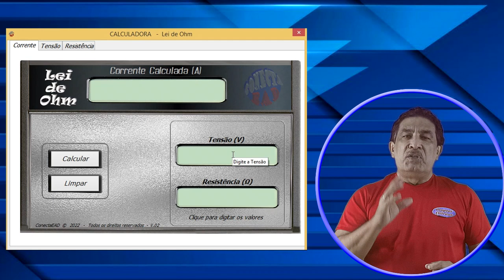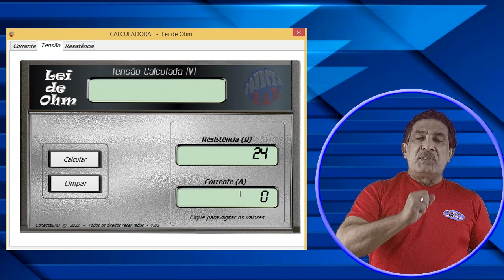Nova Calculadora de potência em C.C. - ConectaEAD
Calculadora de potência em corrente continua já disponível no para os membros do canal .